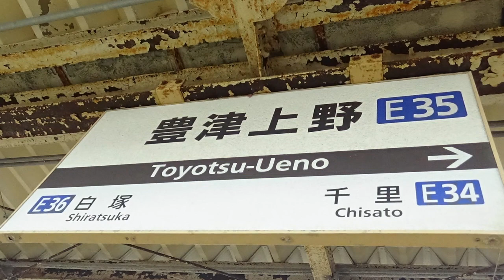オーバーラン?? いいえ、退避です！ のんびり気ままに鉄道撮影768 近鉄 豊津上野駅編 Kintetsu Railway Toyotsy-Ueno Station 【走行映像】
所在地：三重県津市河芸町中別保